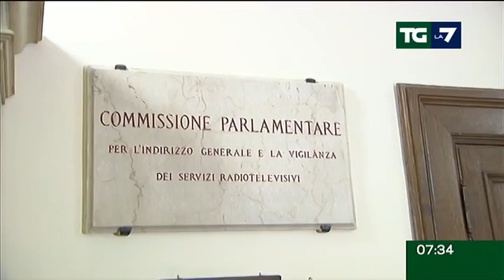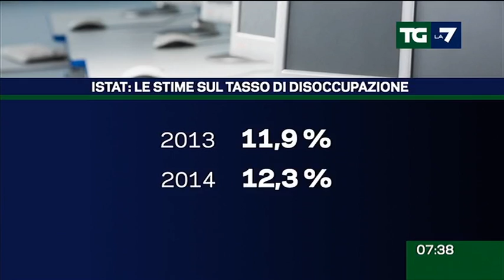Edizione delle ore 07.30 del ${userBroadcastedDate}